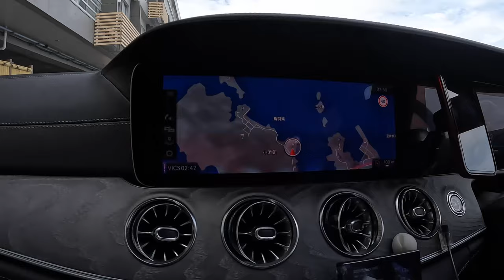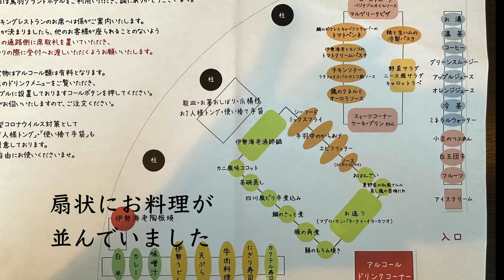【伊勢志摩三景 鳥羽グランドホテル】最上階桜フロアに宿泊！朝晩バイキングでお腹いっぱい！三ツ島のライトアップも綺麗でした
三重県の鳥羽グランドホテルに泊まりました。バイキングは品数豊富でとても美味しかったです。
今回大浴場を利用していないのですが、広くて気持ちよかったそうです（旦那談）
前日まで雷で雨かと思いきや、晴天で梅雨明け。
絶好のパルケエスパーニャ日和となりました☀️

●楽曲
MusMus
●効果音
効果音ラボ